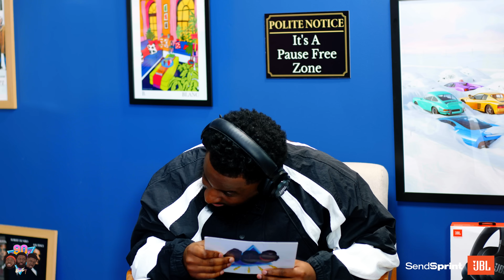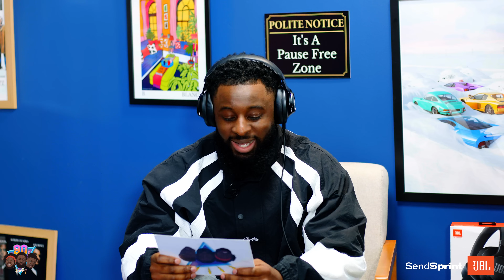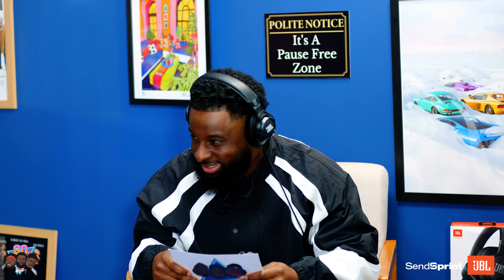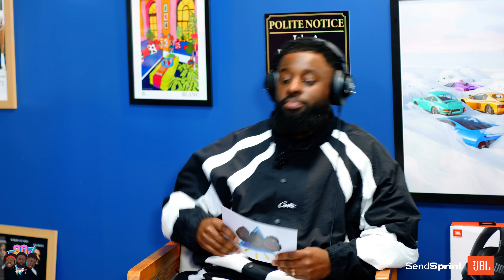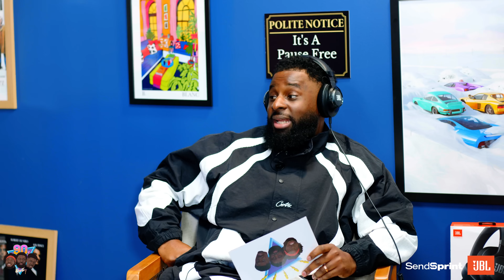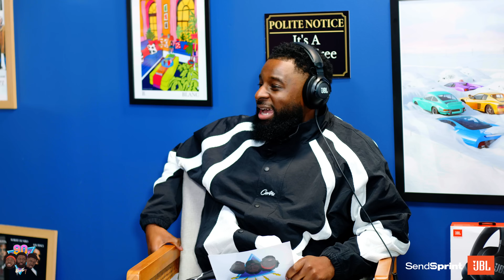'I Wish I Shot Sully' In Top Boy Ft. Araloyin | 90s Baby Show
WE'VE BEEN NOMINATED FOR A MOBO AWARD, YOU CAN VOTE FOR US

This episode feature Araloyin, who featured in the hit Netflix series Top Boy, Produced by Drake.

Win flights to Nigeria or Ghana for Detty December 2024